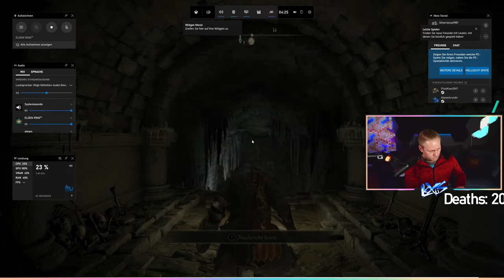Samurai Elden Ring Gameplay Deutsch PC #004 - 🌟 Unser Lanzen Freund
Samurai Elden Ring PC Gameplay German Let's Play by Lexus1987

💥💥 Kauf von Elden Ring für PC/PS4/PS5/XBox bei MMOGA | Instant Gaming 💥💥

Erhebt Euch, Befleckter, und lasst Euch von der Gnade leiten, um die Macht des Eldenrings zu befehligen und zum Eldenfürsten im Zwischenland zu werden.

• Eine weitläufige Welt voller Spannung
Eine weitläufige Welt, in der offene Ebenen mit vielfältigen Möglichkeiten und große Dungeons in komplexem dreidimensionalen Design nahtlos verknüpft sind. Bei deinen Erkundungen erwartet dich sowohl das Unbekannte als auch überwältigende Gefahren, die dir ein riesiges Erfolgserlebnis verschaffen.

• Gestalte deinen eigenen Charakter
Du kannst nicht nur das Aussehen deines Charakters gestalten, sondern ihn auch ohne Einschränkungen mit sämtlichen Waffen, Rüstung und Magie ausstatten. Entwickle deinen Charakter ganz nach deinem Spielstil, indem du zum Beispiel die Muskelstärke zu der eines starken Kriegers anwachsen lässt oder werde ein gefürchteter Magier.

• Ein episches Drama mit mythologischer Inspiration
Eine vielschichtige Story, die in Fragmenten erzählt wird. Ein episches Drama, bei dem sich die unterschiedlichen Gedanken der Charaktere im Zwischenland überschneiden.

• Einzigartiges Online-Gameplay, das dich frei mit anderen verbindet
Neben dem Mehrspielermodus, bei dem du dich mit anderen Spielern verbinden und zusammen reisen kannst, bietet das Spiel außerdem einen einzigartigen asynchronen Online-Modus, der dich die Anwesenheit anderer spüren lässt.

Alle Videos 🎥 von Elden Ring in der Playlist 📜 schauen! 📺

Elden Ring Deutsch - Let's Play - German/Deutsch Walkthrough Gameplay  - Full Gameplay walkthrough
Let's Play - Elden Ring Deutsch Gameplay with Commentary (German/Deutsch/English Sub)
Elden Ring PC CoOp Playthrough! Full Gameplay